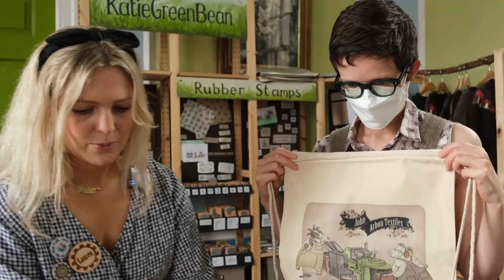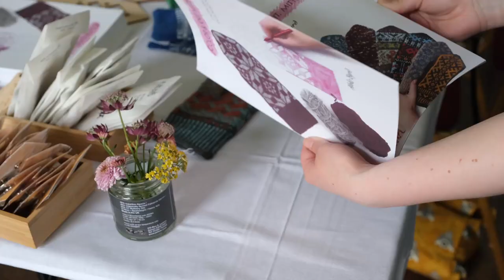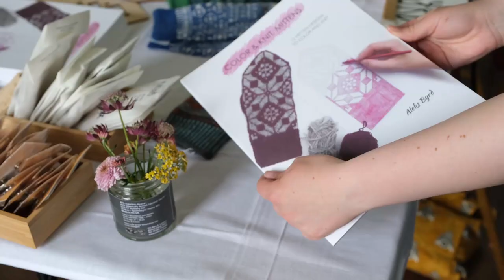JAT Vlog Episode 18 - Virtual Mill Open Weekend, 2023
All our MOW limited edition specials, including Down the Allotment, will launch on our website at 12:30pm (BST) on the 8th July.

Massive thanks to everyone who joined us for our in person MOW, it was a pure delight to host so many of you down in Devon! So looking forward to doing it all again for our virtual! We'll be floating on woolly clouds for weeks to come. xx

TIME SIGNATURES
00:00 - Intro
04:55 - Katie's Specials - bag & stickers
08:58 - Hand dyed yarn
14:34 - Helena's Vegetable Patch Cowl
17:43 - Sonja's new Jumper
19:51 - Donna's Toast & Jam Mitts
23:48 - Ammonite & Hebra Zebra
27:01 - Aleks Byrd at our MOW
33:27 - Outro and see you soon!

Hope you enjoyed this episode! We would love to know what you’ve been up to recently – and what is on your hooks and needles and bobbins, of course!

Do visit our Eventbrite page if you would like to join us for a future In Conversation With zoom chat - or other virtual event. They're always great fun